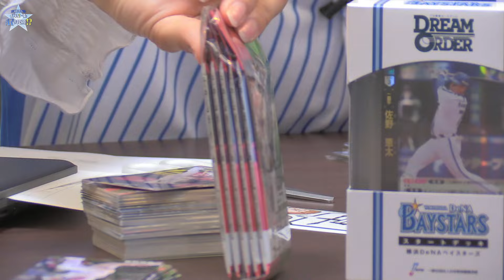【リマスター版】永井真里子のようこそ！一緒にハマりませんか!?40前編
『永井真里子のようこそ！一緒にハマりませんか!?』
この番組は、永井真里子が様々な趣味を通して
個性豊かな表現を発信するバラエティ番組です。

チャンネル会員になると番組を全編視聴可能なほか、
番組アーカイブを好きなときに何度でも視聴できます。